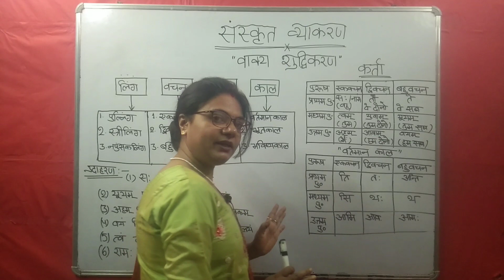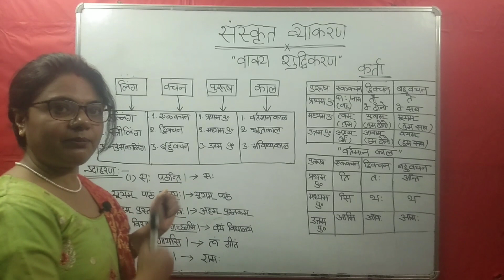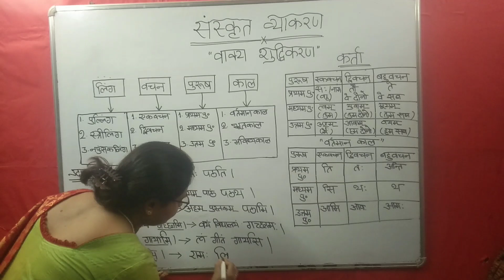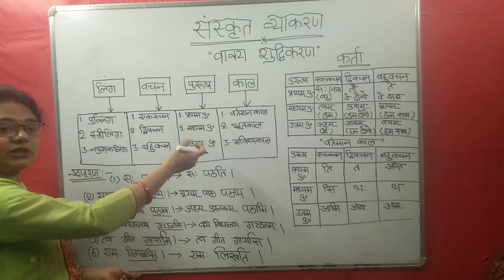Sanskrit Vakya Shuddhi (संस्कृत वाक्यशुद्धि) | Asuddhi Sanshodhan (अशुद्धि संशोधन) by Meetu Mishra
इस विडिओ टुटोरिअल "संस्कृत वाक्यशुद्धि" के माध्यम से हम संस्कृत में लिंग, वचन, पुरुष तथा काल आधारित अशुद्धियों को दूर करना सीखेंगे।

इस विडिओ टुटोरिअल "संस्कृत वाक्यशुद्धि" में संस्कृत वाक्यशुद्धि की प्रक्रिया को सरलतम तरीके से अनेक रोचक उदाहरणों के माध्यम से समझाया गया है।

SANSKRIT VAKYA SHUDDHI

Jankidevividyamandirschool JDVM situated at NYAY KHAND-2 (489-G) indirapuram ghaziabad | Greetings from Janki Devi Vidya Mandir

School We request you to follow and like our pages and become a part of our education family. These pages will keep you updated about the studies and other activities that happen in the school.